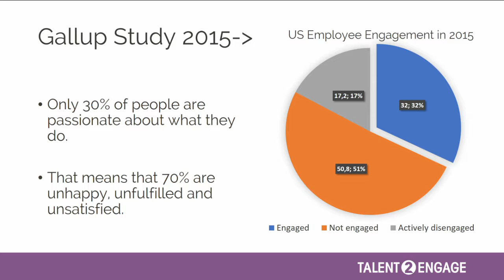Online Course: Basics for success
How can you reach life fulfillment? To be successful at that you first have to find your true passions. Start now in my free online course: Basics for success!